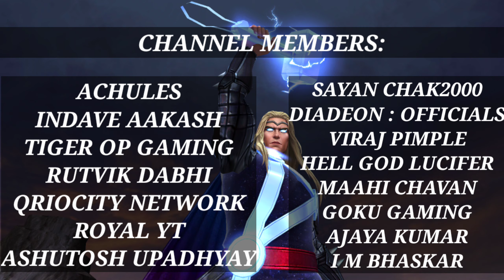[MFF Hindi] Insane RNG Luck! Premium Comic Card & Shadowland Chests! - Marvel Future Fight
RNG BLESS ME!
Let's see what we get!

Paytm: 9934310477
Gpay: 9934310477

H - Having A - anger T - Towards E - Everyone R - Reaching S - Success!